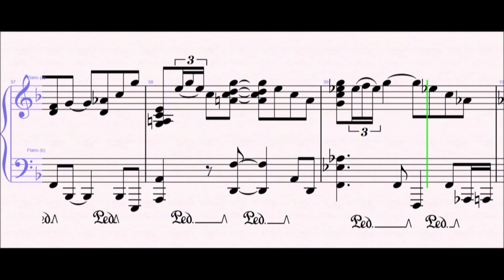Sophisticated Savage - The Stolen Idols || Piano Transcription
This is "Sophisticated Savage" by Les Baxter as performed by The Stolen Idols, transcribed by me for piano. If you want to have the score in pdf format, just e-mail me on or leave me your e-mail as a comment or visit my submit your request and I'll give you instructions on how to obtain it as fast as possible! Enjoy the music!

Sophisticated Savage piano cover, Sophisticated Savage piano Les Baxter, Sophisticated Savage, The Stolen Idols, piano transcription, Sophisticated Savage piano chords, Sophisticated Savage piano sheet music, Sophisticated Savage piano music,